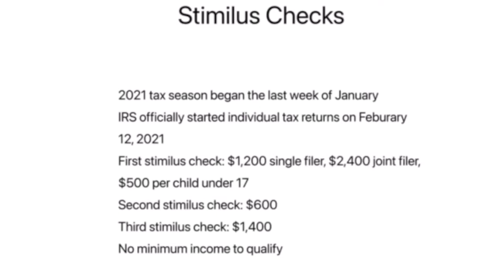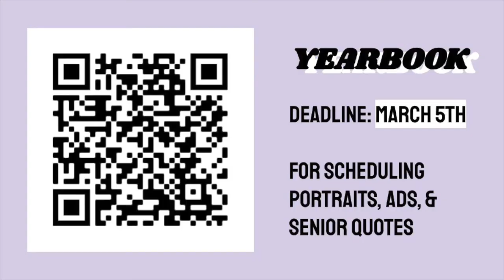COHS WPTV - 2/24/21